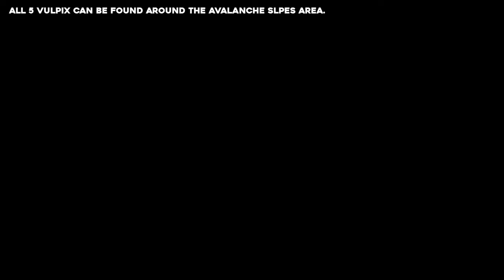Pokemon Legends Arceus How To Get Alolan Vulpix (Snow-White Vulpix in the Snow Request Guide)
In this guide we will show you how to finish the Snow-White Vulpix in the Snow request and get your very own Alolan Vulpix in Pokemon Legends Arceus.